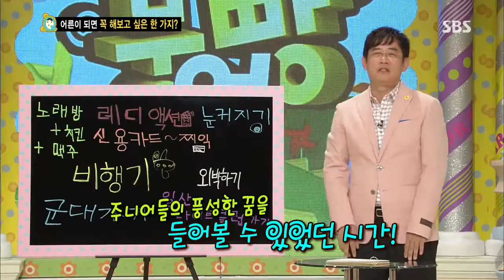스타주니어쇼 붕어빵 130824 #44(4)